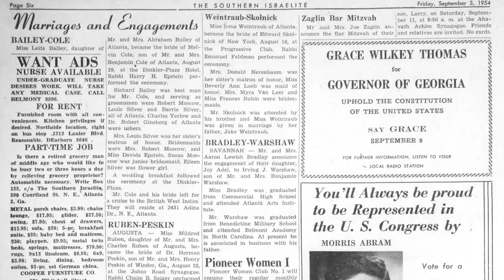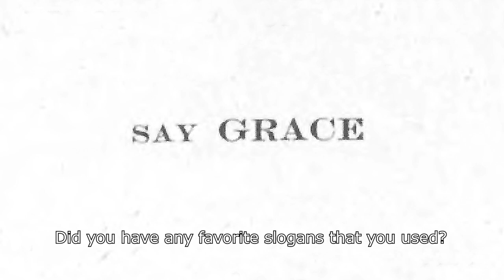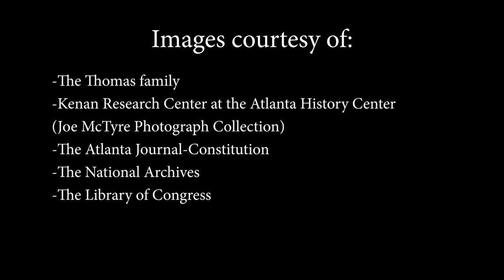Say Grace | Docu Short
InLighten Films© is a series of scripted and documentary shorts based on scripture.  In addition to original films, there are discussion questions and often bonus extras.

Say Grace is based on 1 PETER 3:13-22
13 Now who will harm you if you are eager to do what is good? 14 But even if you do suffer for doing what is right, you are blessed. Do not fear what they fear, and do not be intimidated, 15 but in your hearts sanctify Christ as Lord. Always be ready to make your defense to anyone who demands from you an accounting for the hope that is in you; 16 yet do it with gentleness and reverence. Keep your conscience clear, so that, when you are maligned, those who abuse you for your good conduct in Christ may be put to shame. 17 For it is better to suffer for doing good, if suffering should be God’s will, than to suffer for doing evil. 18 For Christ also suffered for sins once for all, the righteous for the unrighteous, in order to bring you to God. He was put to death in the flesh, but made alive in the spirit, 19 in which also he went and made a proclamation to the spirits in prison, 20 who in former times did not obey, when God waited patiently in the days of Noah, during the building of the ark, in which a few, that is, eight persons, were saved through water. 21 And baptism, which this prefigured, now saves you—not as a removal of dirt from the body, but as an appeal to God for a good conscience, through the resurrection of Jesus Christ, 22 who has gone into heaven and is at the right hand of God, with angels, authorities, and powers made subject to him.

DISCUSSION QUESTIONS:
1. Grace Thomas was a courageous pioneer who, despite significant opposition and even death threats, persevered to do what she believed was right. What are ways we can learn from her example?

2. Like the scripture encourages, Grace was prepared to give her answer when she was asked about her beliefs. Have you ever been similarly challenged?

3. Grace Thomas believed in equality for everyone. How does your faith shape your beliefs and hopes?

Follow Susie Films on Social Media!
X: @Susie_films
Threads: @susiefilms